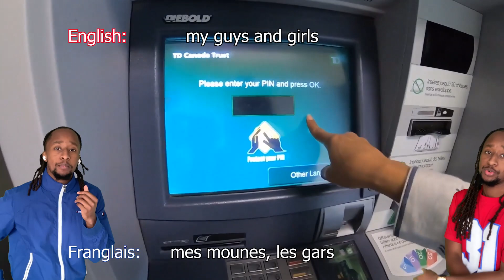WELCOME TO MONTREAL PARODY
A little satire about Canada's livest city! Comment other cities that I should do next!